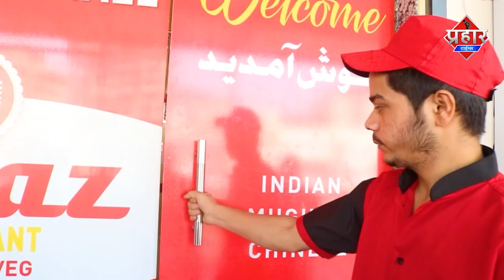चाट वाले लठ मार चाचा की विडियो वायरल||Islamuddin khan|| Aapka Prahar Times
चाट दुकानदारों में ग्राहकों को लुभाने पर मारपीट 8 गिरफ्तार||Islamuddin khan

चाट दुकानदारों के बीच मे कस्टमर को बहकाने की वजह से मारपीट, सोशल मीडिया में वायरल हो रही वीडियो ||